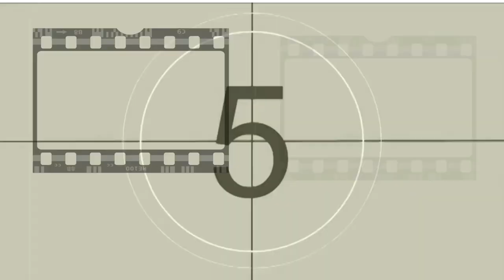PELICULAS FAVORITAS por Sharon del Sirius parte 2